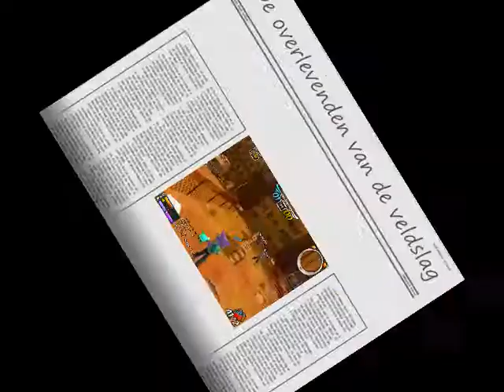Save Private Henk - Qpang style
Qpang movie by Neo7l